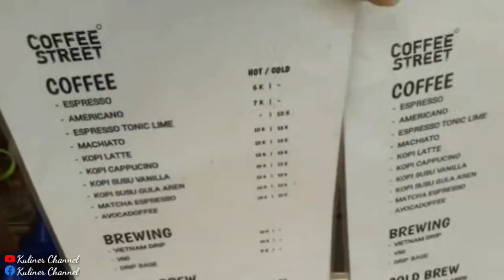Warung Kopi Moderen Di Kota Serang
Coffe Street

Salah Satu Tempat Minum Kopi Yang Ada Di Serang Kota,
Selain Kopi Banyak Juga Menu Minuman Yang Lain, Seperti :
Redpelpet
Taro

⏰ Buka • Tutup 13:00-02:00
📍 Jl.Sayabulu Kota Serang